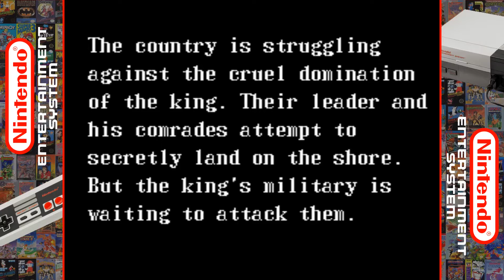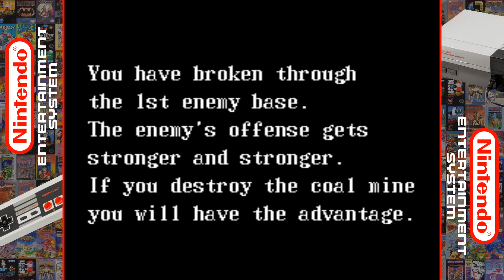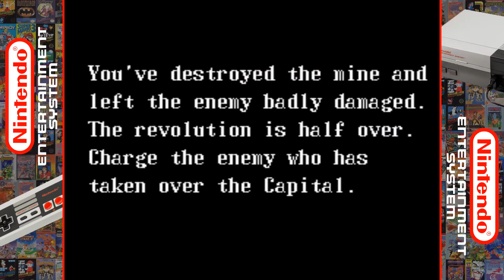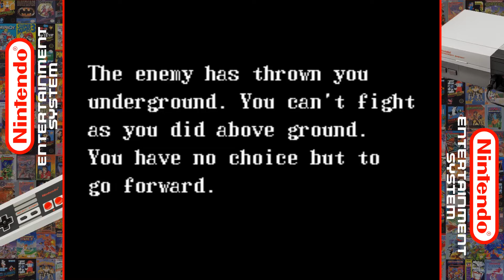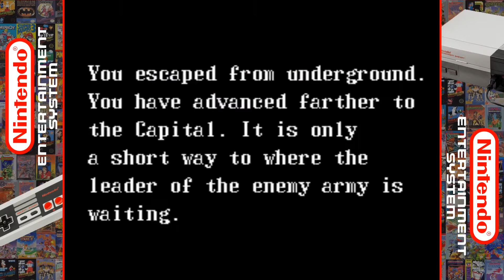Guerrilla War - J-TAP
To get my political joke out of the way, you RP as Che Guevara (and Fidel Castro, if you do the two player game.) If you're past the Communist Rebel RP jokes, then here's what you've got. It's a pretty messy shooter that's a lot faster than Ikari Warriors. If you know the history of Cuba, you know the story of this game. Basically, Guevara and Castro storming the capital to take out Batista (Fulgencio, that is. Not Dave.)

The cheat I used was INVINCIBILITY. That's about all I needed to breeze through this one. In other words, I used a power imbalance in my favor to seize the means of production... Groan for 20 seconds, if you need to.

It's not a bad game, overall. You'll laugh and eyeroll. It's standard SNK Fare.

00:00 Introduction
00:35 Game Start
03:19 Stage 2
05:47 Stage 3
09:21 Stage 4
11:27 Stage 5
13:13 Stage 6
15:03 Stage 7
17:46 Stage 8
19:33 Stage 9
22:33 Go Kill Batista!

Check out the lineup for RP!

Monday - Generation eXpletive from The Almighty Biscuit
Tuesday - Jaime's Tool Assisted Playthrough
Wednesday - Bardic Plays...
Friday - Dave's Ramblings

We are also on every podcast provider possible, at the moment. If you can't get our show on yours... Raise some cain and get us on!